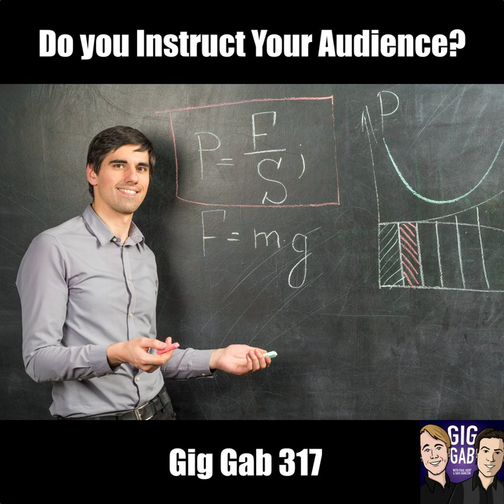Do You Instruct Your Audience? — Gig Gab 317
Do you ever instruct your audience on how to enjoy your music? Do you instruct them to do anything else? The reality is that we all instruct our audiences in some ways, but the question is... how do we do it? Listen to Paul and Dave discuss a few scenarios, including whether or not to require your audience be vaccinated.

That's not all, though! Listener questions drive the bus, including one about a departing band member. And, of course, your two favorite weekend warriors share a few thoughts about the late Charlie Watts.

Press play and enjoy!

Chapters:
00:00:00 Gig Gab 317 - Monday, September 6, 2021
00:19:54 SPONSOR: Bandzoogle — Listeners can go to Bandzoogle.com to try it free for 30 days, and use the promo code “giggab” to get 15% off the first year of any subscription.
00:21:51 Kevin-Mandating Vaccines for Your Audiences
00:45:14 Mr. X-A departing band member
00:58:33 GG 317 Outtro